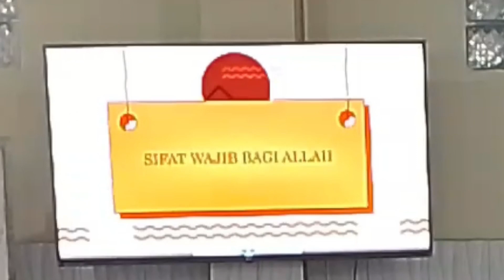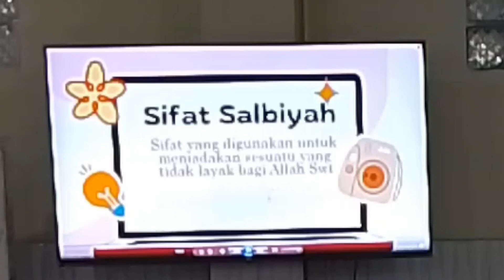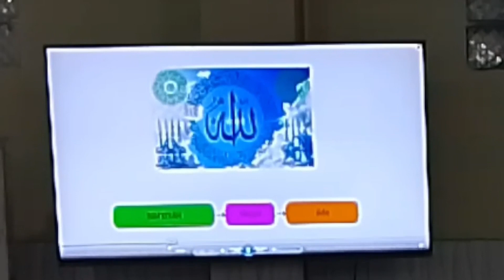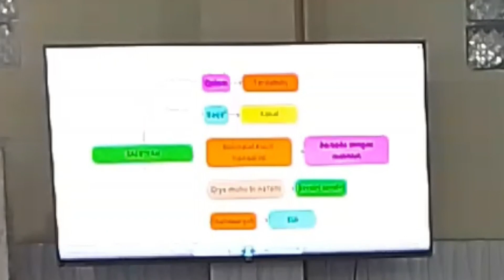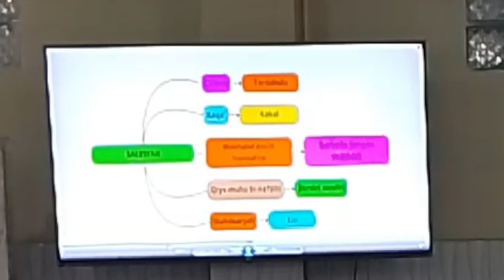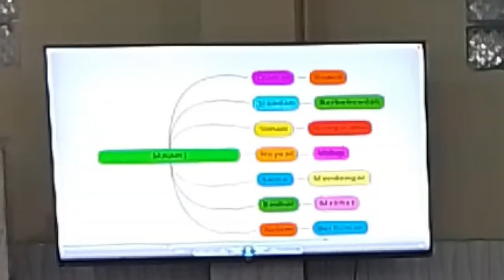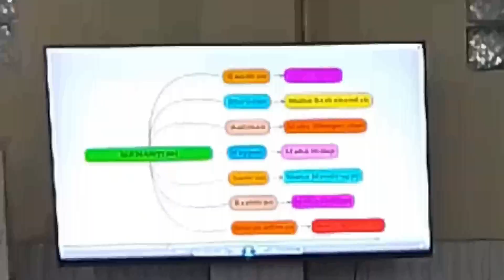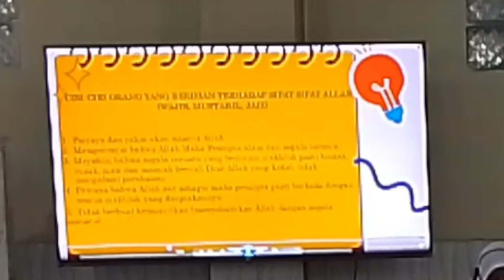24 Juli 2023